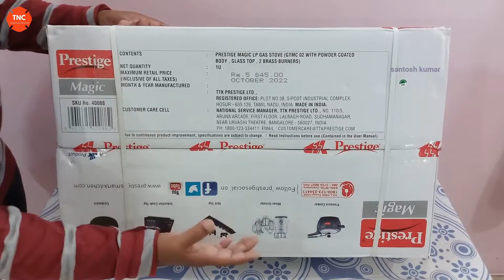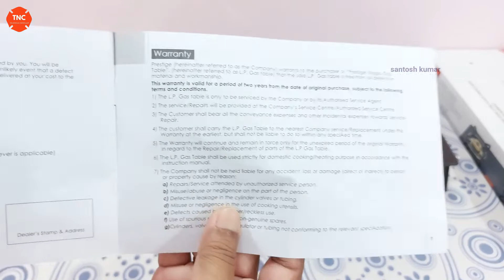PRESTIGE MAGIC GLASS TOP GAS STOVE GTMC BLACK MANUAL IGNITION GAS STOVE 2 BURNER KITCHEN APPLIANCES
In this video I have shared unboxing demo review of Prestige magic glass top gtmc manual gas stove in Hindi.

Some of its related specifications: - Brand name:- Prestige. Model name GTMC 02. Model No 40088. Lp gas stove. Toughened Glass top. Black colour. Scratch resistant. Rust proof. Corrosion resistant. Spill proof design. Stainless steel. Metal. Powder coated. Tri pin Brass burner. One small. One Medium. Pan support. Knob. ISI certified. Inlet nozzle. Gas tube connector. Steel plate. Rubber legs. Stylish Premium Durable Stunning Finish. Long life. 2 years warranty. Two burner. Three burner. Four burner. One burner. 2. 3. 4. Prestige magic. Some other models like Prestige magic plus. Prestige IRIS. Prestige marvel plus. Prestige royale plus. Prestige atlas. Prestige premia schott. Prestige euro lp. Prestige Edge. Prestige amaze. Prestige svachh. Auto ignition. Ttk Prestige. Also some other brands available for this category like Butterfly. Pigeon. Faber. Wonderchef. Preethi. Bajaj. Lifelong. Hindware. Sunflame. Bosch. Surya flame. Maharaja whiteline.
Khaitan.

Three burner gas stove
Four burner gas stove
One burner gas stove

Some Other Brands & Models
APPLE SALE DAYS ON AMAZON INDIA (From 15th JUNE TO 30th JUNE) OFFER /DISCOUNT PRICE
Apple iPhone 14